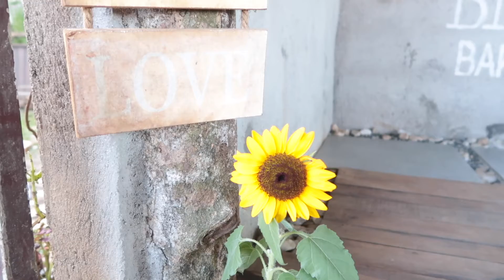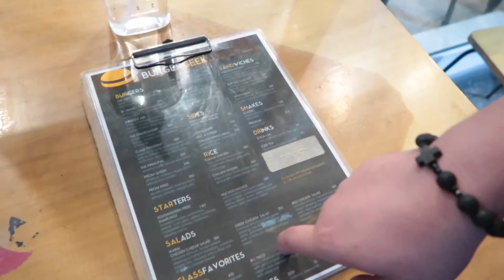VLOG: Weekend Ganap & Catch up w/ Friends 💇🏻‍♀️👯‍♀️🍔💓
Hello guys  ❤️